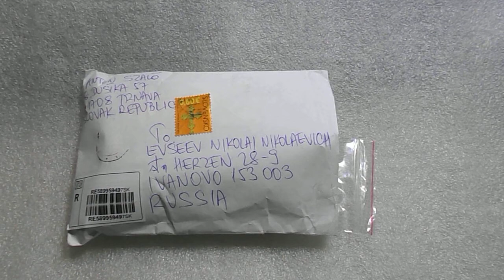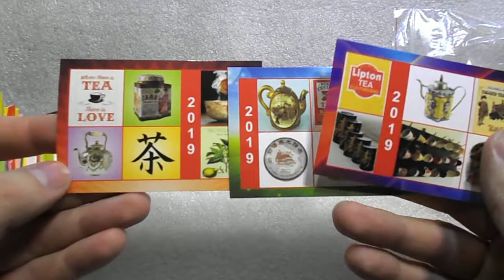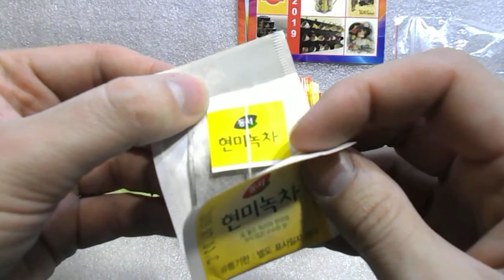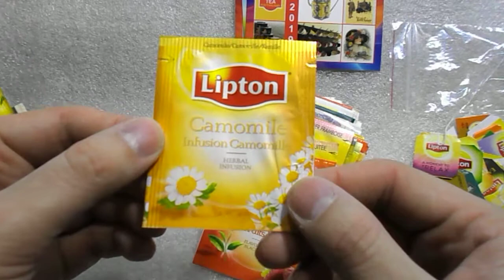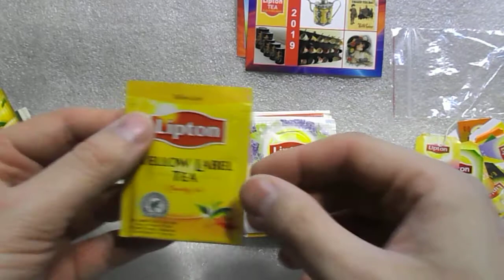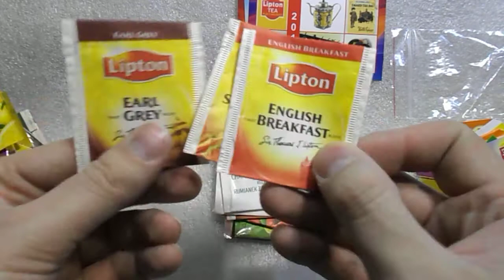Письмо с обмена №75. Обмен из Словакии. Чайные ярлычки и пакетики Липтон и не только)